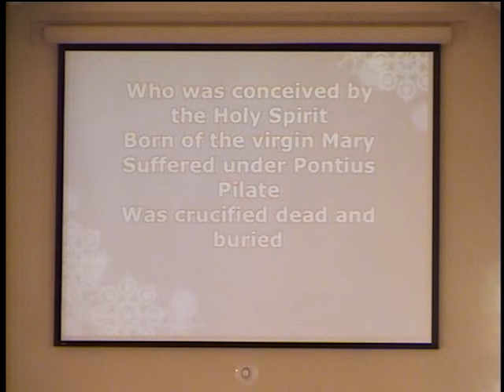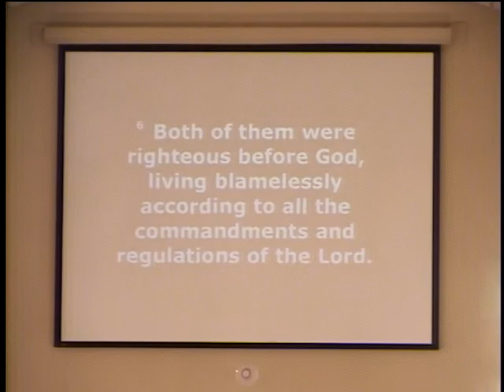Sunday, December 3, 2017